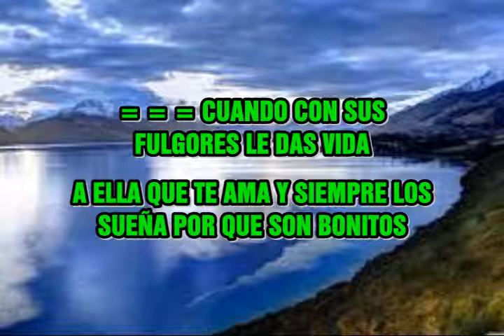KARAOKE DEMO SUEÑO Y DICHA JULIO JARAMILLO